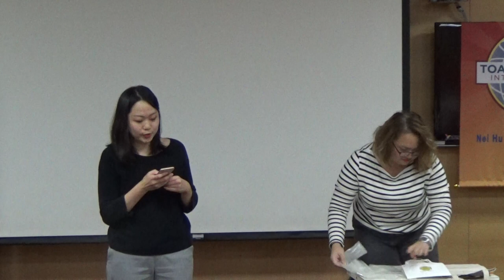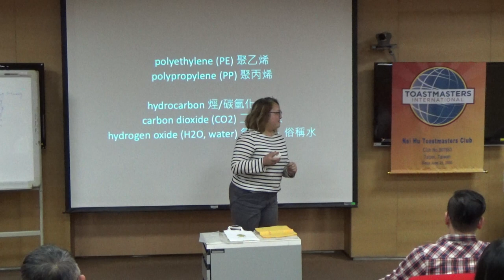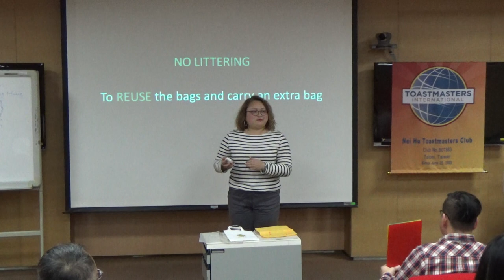【Prepared Speech】Lucia Wang - Plastic bags, Paper bags or Reusable cloth bags?